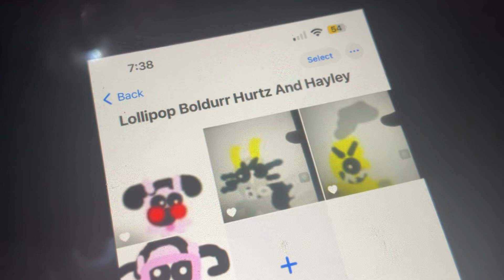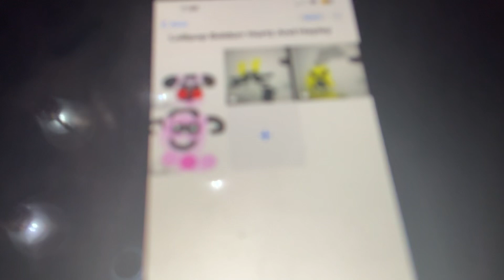Little Toons Lollipop Boldurr Hurtz And Hayley Muffin Man